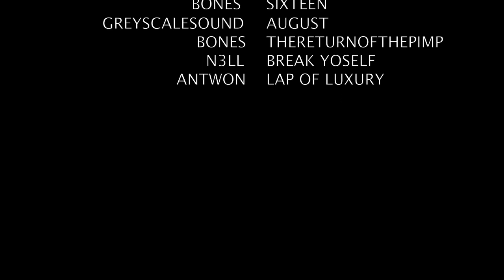ROW Mixtape 3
Skatepark clips and scraps from the last 6 months. Filmed in Ronse, Ghent, Amougies, Oostduinkerke, Roeselare/Truespin, Jalon (Spain), Tournai, Oostende.
Riders: Logan Beyens, Gilles Dhondt, Felix Glibert, Tim Verschelden, Jan Cannoodt,Stef De Backer, Guissepe Kleinpeter, Nolan Piens, Benoit Notebaert, Seppe Tack, Jonathan Lauwers, Augustas Jomantas, Charles Brouckaert, Alex Vantomme, Louis Brouckaert, Lorenzo Ministeri, Simon Vervaeke, Angelo Giannone.
Thanks to all the homies for filming clips. Good way to end 2014, better way to start 2015!
Still out here working on The ROW Video!